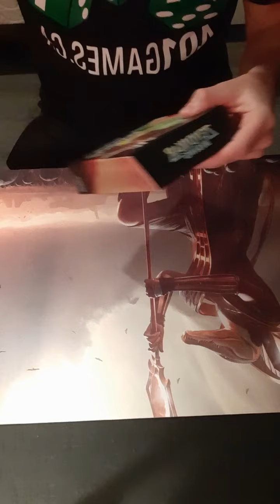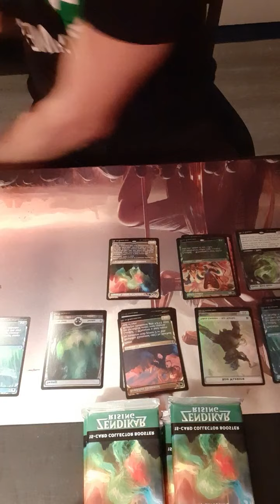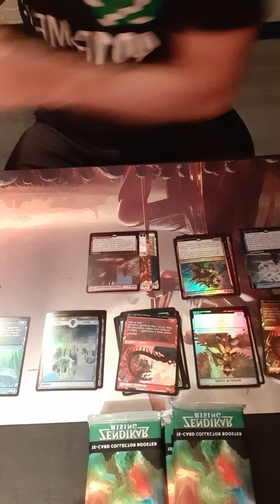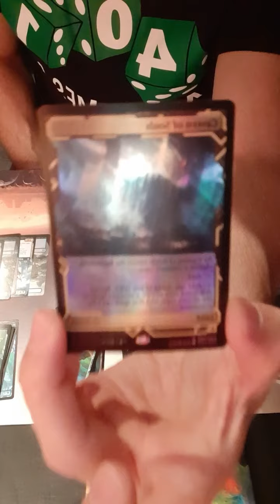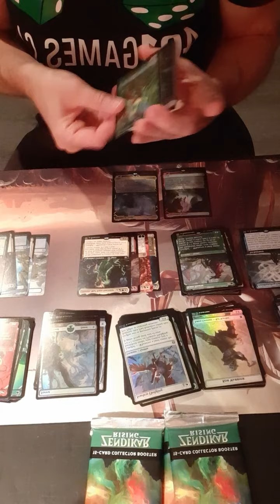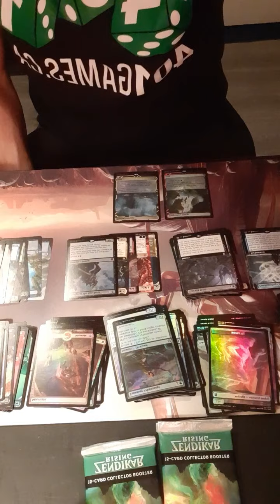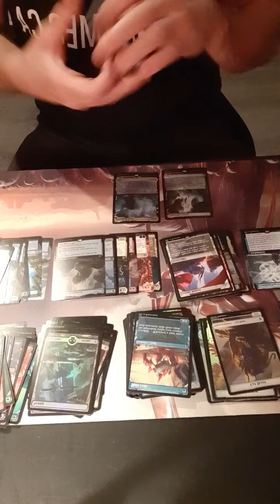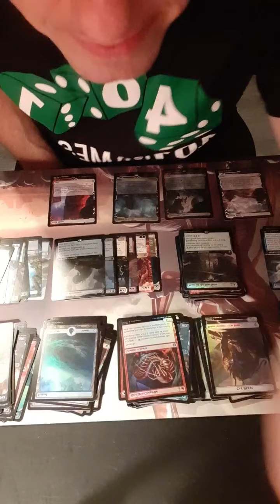!!! Plz Dont Mind my Slow Start lol WAIT till the END to SEE the big expedition HITS!!!